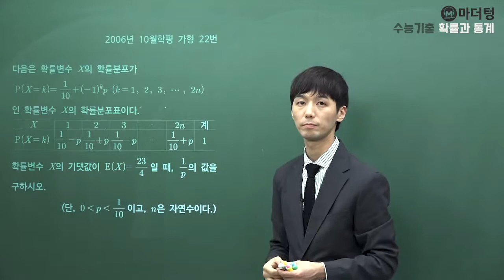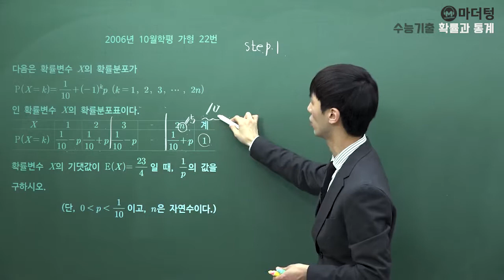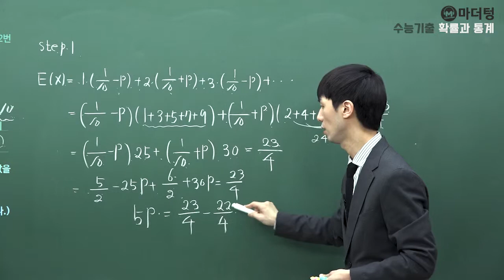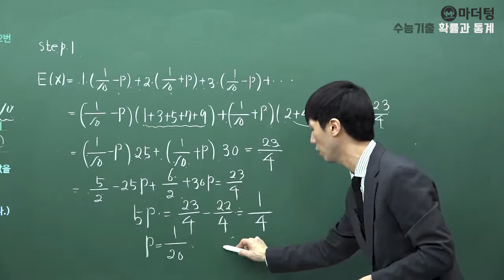[마더텅] 2006년 10월학평 가형 22번 (풀이 : 손광현 선생님)